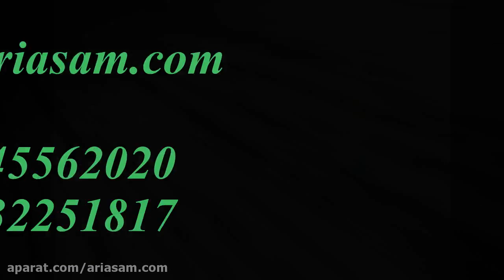سم قوی با اثرگذاری فوری برای از بین بردن مارمولک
اکوشاوم (Ecochavm) یک مایع دافع و کشنده بی بو است که مرکب از یک سری مواد اولیه خاص می‌باشد که آن را نسبت به محیط زیست ایمن و بی خطر نموده و لذا استفاده از آن را در محیط اطراف منازل، داخل بناها و ساختمان ها، محیط اطراف باغات و مکان‌های دیگر امکان پذیر می کند. در داخل منازل می توانید این ماده را دراتاق های زیر شیروانی، انباری، زیرزمین و قسمت‌هایی از منزل که معمولا خالی از سکنه بوده و یا به ندرت در آن نواحی تردد صورت می پذیرد و نیز در هر ناحیه ای که مارمولک ها مشاهده شده اند اسپری کنید. برای کسب اطلاعات بیشتر به سایت مراجعه و یا با شماره‌های 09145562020 و 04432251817 تماس حاصل فرمایید